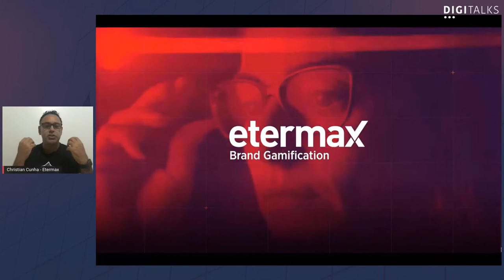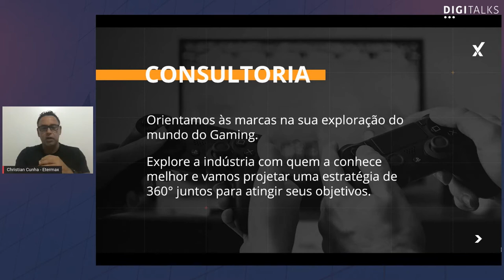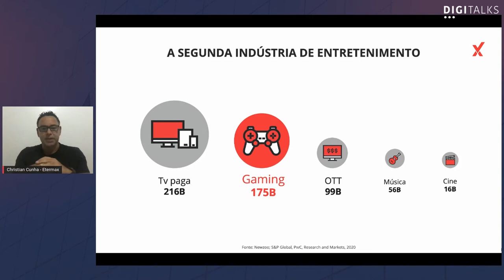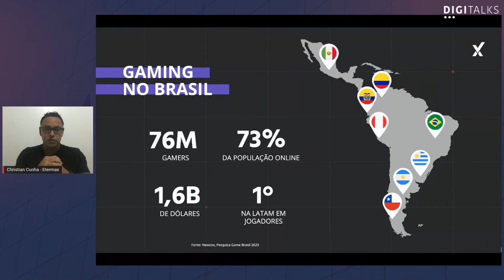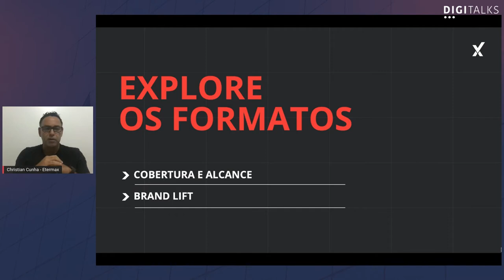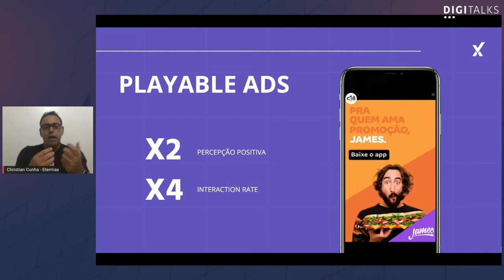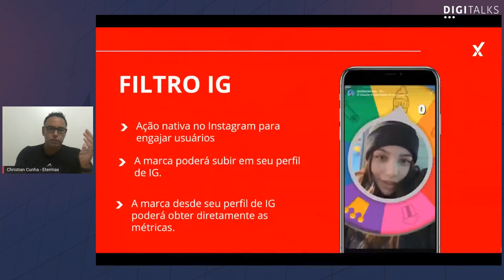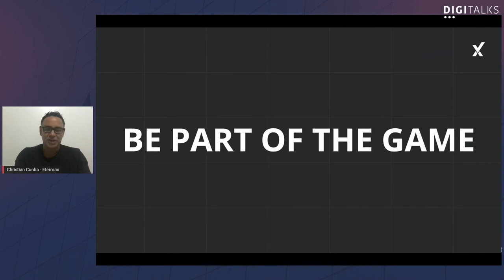Entenda o que é o Brand Gamification para fazer conexões poderosas com seus consumidores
A Etermax, companhia internacional de tecnologia criadora de fenômenos globais como PERGUNTADOS e APALAVRADOS, esteve presente no Digitalks Executive: Gestão e Negócios para mostrar um novo universo de soluções de marketing e publicidade.

Nesta palestra você vai entender o que é o Brand Gamification e conseguir fazer conexões poderosas com seus consumidores.

O responsável por esse conteúdo é Christian Cunha, Sales Director Brazil da Etermax.